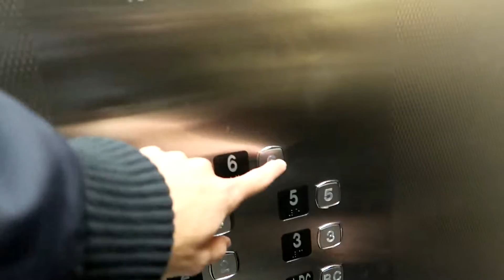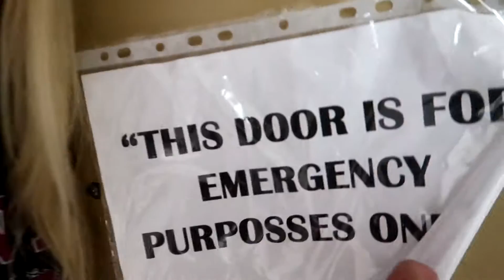10VLOG - Fantastic Beasts & Wisdom Teeths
Montreal VLOGGER whose in pursuit of happyness. Join Kurt Caro as he explores the city and shares his experiences.

Went to see Fantastic Beasts and Where to Find Them. Oh, and I got a wisdom tooth removed. Also, went to go film some of my bros work!

SNAP : @carokurtis

Shot by - Kurt Caro & Allyandra
Edited by - Kurt Caro